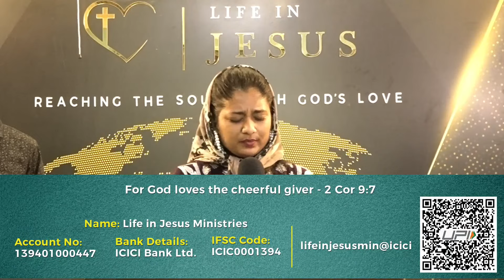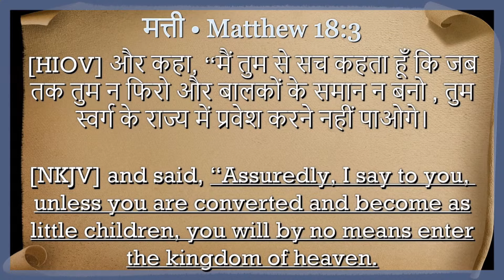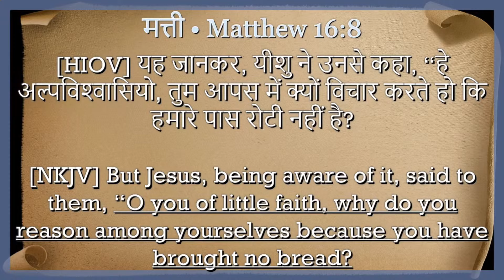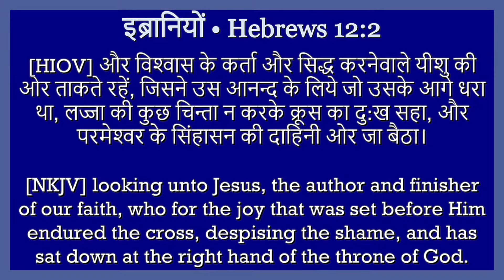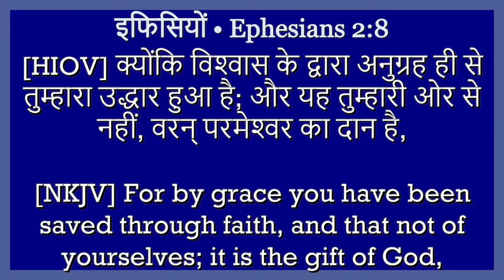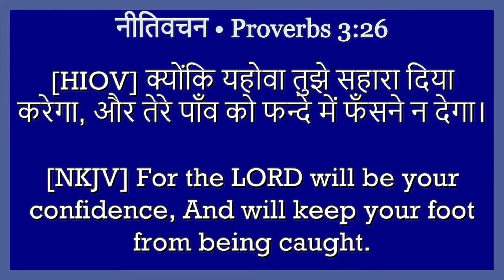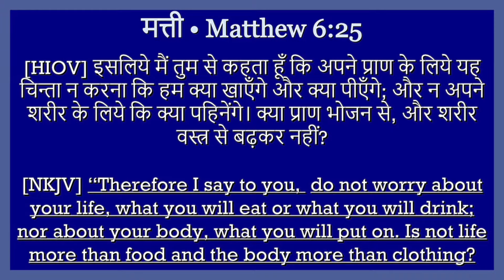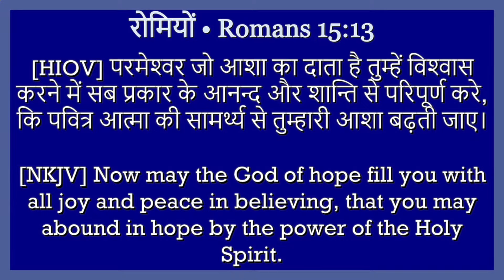Dynamic Youth | Part-1 | Sunday Fellowship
Life in Jesus Ministries | A ministry that prays and cares | Our Mission | Reaching the Souls with God's Love and Preparing the Body of Christ for His coming